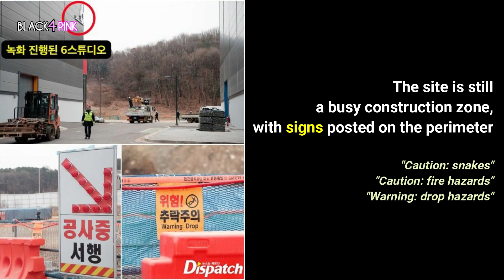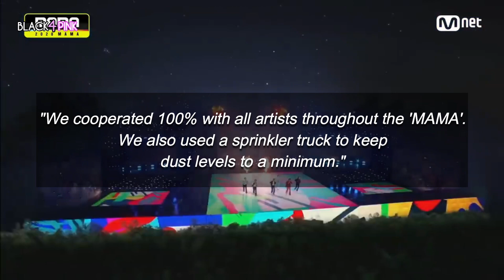Dispatch reveals K-Pop Idols were exposed to severe dust-covered studio during MAMA performance